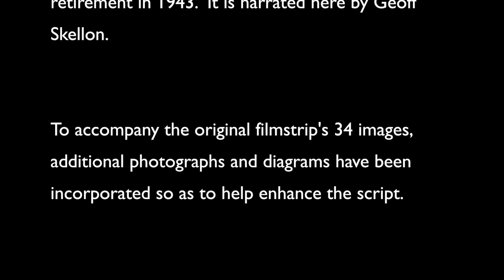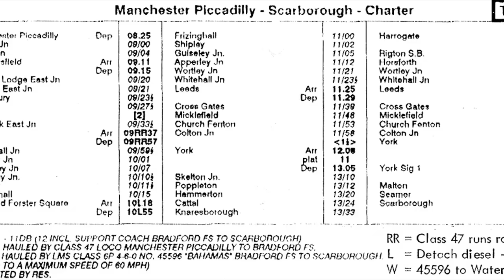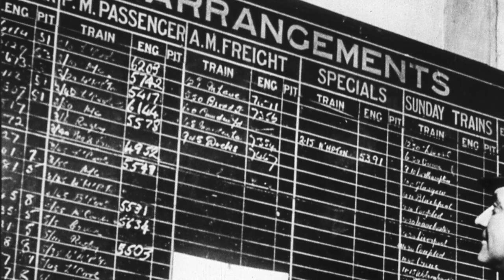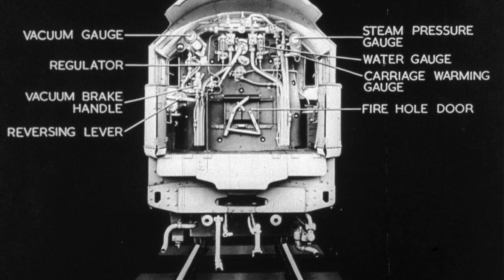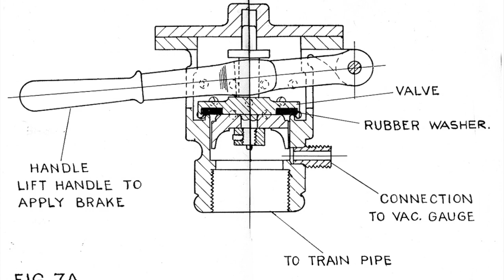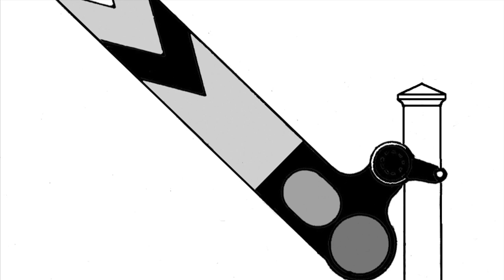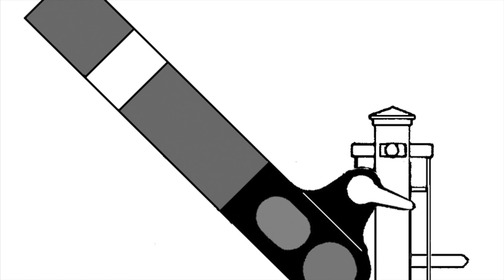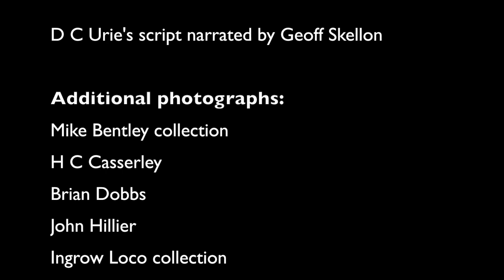Engine Driver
Created from a film strip dating from 1947 and intended for educational use,  'Engine Driver' provides an insight into a typical day's work of a steam locomotive driver at the end of the LMS Railway era.
Additional images have been added to help support the original script.
The filmstrip and the accompanying script are part of the archive of the Bahamas Locomotive Society at their Engine Shed museum at Ingrow, on the Keighley & Worth Valley Railway.